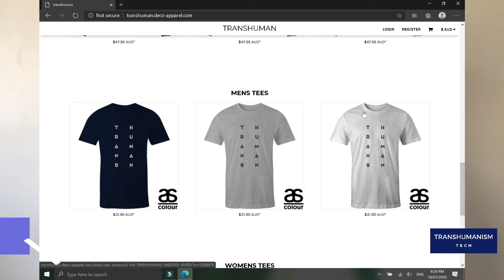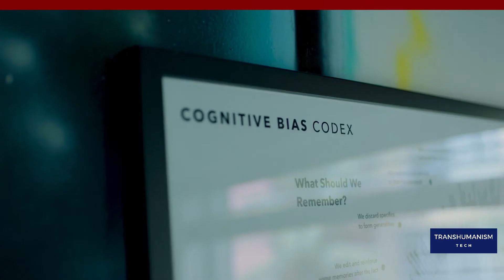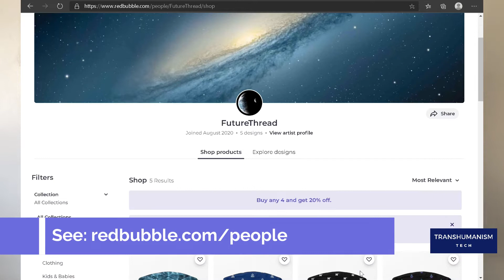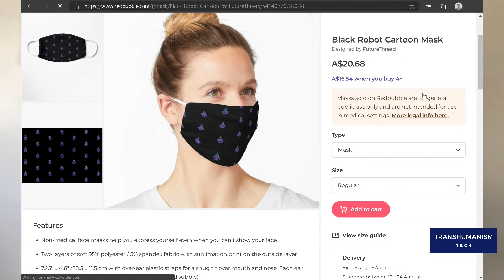How brain implants will help humans stay relevant | Transhumanism Tech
This video is about brain computer interfaces (BCI) and how brain chips, brain implants and neural data will help us transcend limitations of human biology. We look at what Neuralink and Kernel are doing in brain machine interface technology and how their unique approaches differ. We dive into Kernal’s Neuroscience as a Service platform and Elon Musk’s thoughts on how humans need brain implants to become cyborgs and stay relevant.

I’m Alyse Sue and this is the Transhumanism Tech channel.

We partner with Transhuman Apparel.